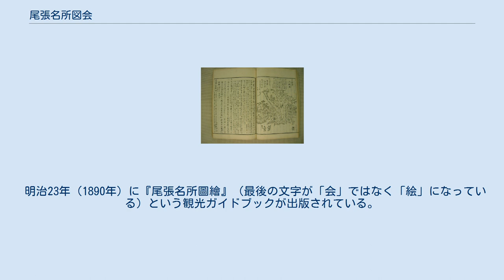尾張名所図会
尾張名所圖會・巻七 『尾張名所圖會』（尾張名所図会、おわりめいしょずえ）は、江戸時代末期から明治時代初期にかけて刊行された尾張国の地誌。
 なお、本記事においては現在出版されている関連図書で「尾張名所図会」としていることから以降「図会」で表記し、「尾張名所図会附録」として知られる『小治田之真清水』についても触れる。
 尾張藩士で学者の岡田文園と、春日井郡枇杷島にあって枇杷島橋の橋守役を務めていた野口市兵衛家の8代目・野口梅居とが著し、尾張藩士で画家の小田切春江や春江の師に当たる森高雅が挿絵を描いたもので、尾張国八郡の名所が描かれた。
全13巻。
 天保9年（1838年）から天保12年まで約3年をかけて執筆され、天保15年（1844年）2月に前編7巻が刊行されたが、これによって野口家はその財産をほとんど使い果たしてしまったという。
このため後編6巻の刊行は明治13年（1880年）、愛知県の資金援助を受けて名古屋の書肆「永楽屋」の片野東四郎の手で行なわれた。
同誌は愛知県図書館や名古屋市博物館などが収蔵している。
 『小治田之真清水』（おわりだのましみず）は、文園によって尾張名所図会の補遺版として全8巻で編纂され、嘉永6年（1853年）に前編（4郡5巻）が刊行されたが、後編（4郡3巻）は文園が万延元年（1860年）に没したため草稿のままで完成せず、昭和5年（1930年）になって名古屋温古会により活版印刷で出版された。
 明治23年（1890年）に『尾張名所圖繪』（最後の文字が「会」ではなく「絵」になっている）という観光ガイドブックが出版されている。
『尾張名所図会』との直接の関係は無いが、一部でこれとの表記の混乱が見られる。